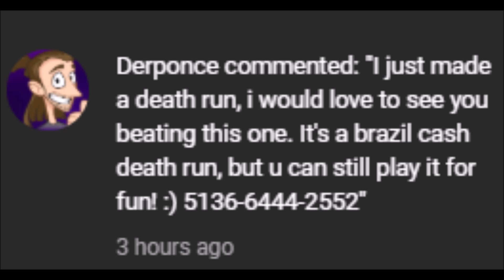DerponceDeathRun 4:26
👌 Support-A-Creator: 0000

👌 Click Read More For More Details!